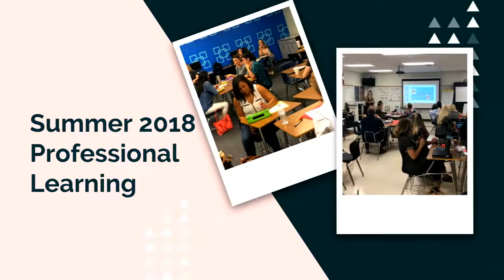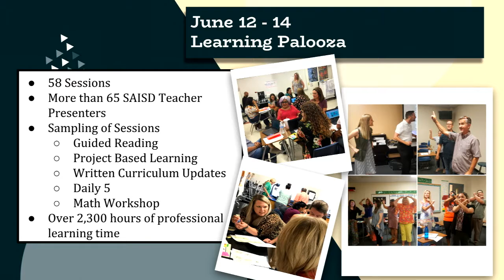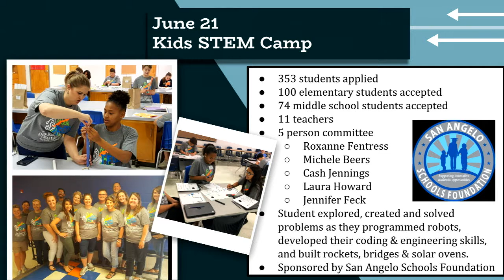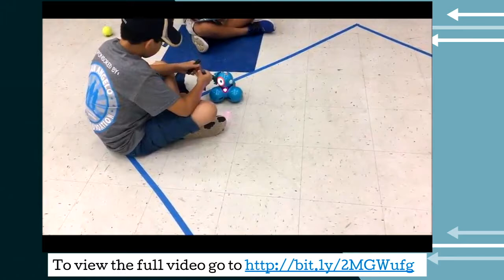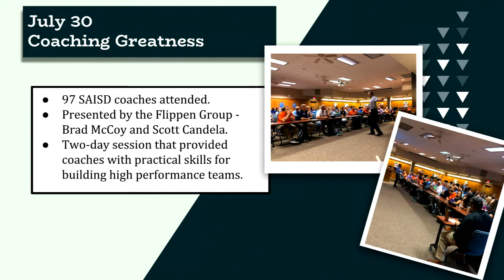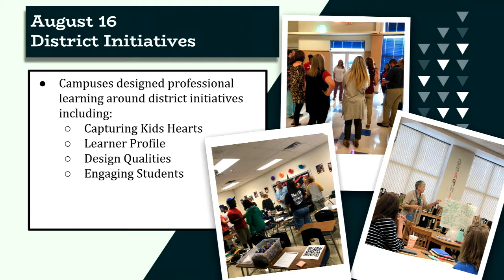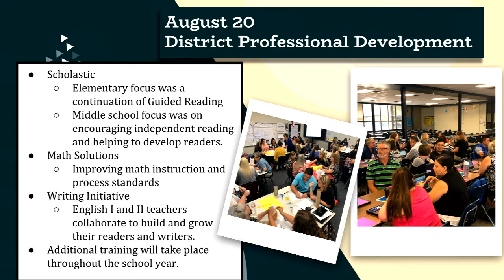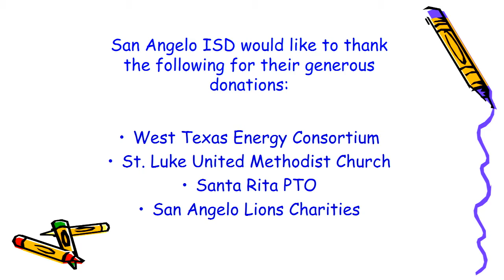San Angelo ISD School Board Meeting - September 19, 2018